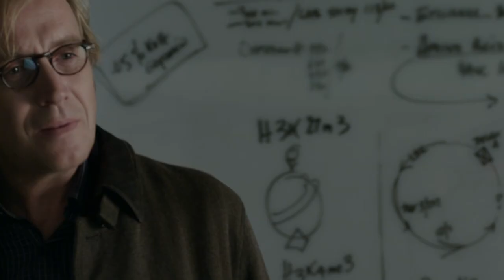Actors Who Lost Out On Roles For Petty Reasons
A voice so hilarious it cost this actor a role in the Star Wars universe? Turning down a sought-after superhero role because of a potential nickname? Those in Hollywood can be cold, cruel, unforgiving, and… sometimes tardy.

Olivia Wilde was too old | 0:00
Andrew Garfield didn't show up | 1:28
Henry Cavill was too chubby | 2:43
James Purefoy and the mask | 3:44
Meryl Streep wasn't pretty enough | 4:49
Paul Bettany wasn't American | 6:09
Russell Crowe was anti-wolf | 6:57
Tom Holland kept laughing | 8:10